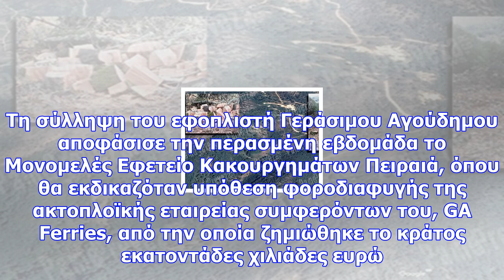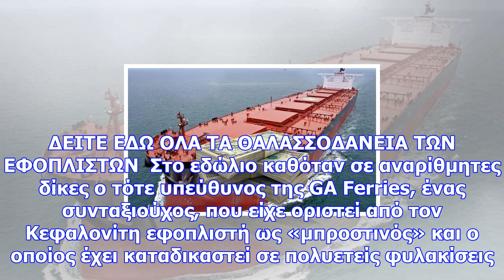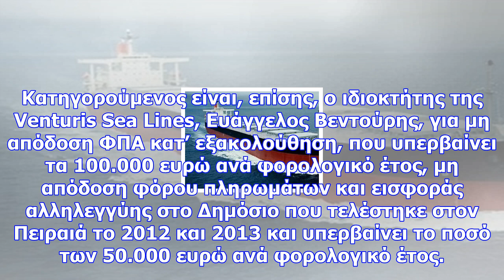Πέντε εφοπλιστές στο εδώλιο για αστρονομικά χρέη στο δημόσιο!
Υπό το βάρος της λαϊκής κατακραυγής η Δικαιοσύνη ξανανοίγει φακέλους με χρέη εφοπλιστών που είχαν με...